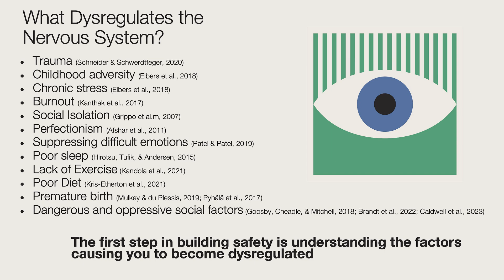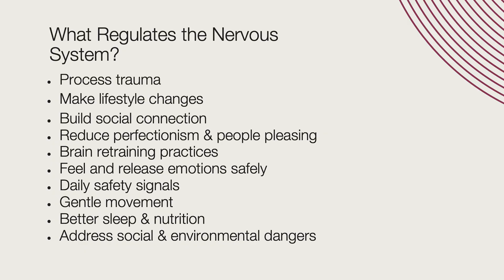Why You Get Stuck in Fight, Flight, or Freeze — and How to Break Free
Sign up for my digital course to get access to over 60+ somatic practices, emotion practices, and brain retraining practices

Sign up for a free 20 minute consultation with one of our therapists

Do you ever feel stuck in anxiety, anger, numbness, or shutdown — even when nothing dangerous is happening? 🧠
That’s your nervous system stuck in survival mode.

In this video, I’ll explain why we get trapped in fight, flight, or freeze — and more importantly, how to break free so you can feel calm, safe, and alive again. You’ll learn what’s really happening inside your body when you feel on edge, shut down, or reactive, and discover practical tools to start regulating your nervous system today.

✅ The science behind fight, flight, freeze, and fawn responses
✅ How trauma and chronic stress keep the body stuck in survival mode
✅ Simple ways to re-engage the parasympathetic “rest-and-digest” system
✅ Somatic and nervous system techniques to feel grounded and safe

Whether you’re dealing with chronic anxiety, trauma, or burnout, this video will help you understand your nervous system — and how to gently guide it back to balance.

*References: Dr. Porges, Peter Levine, and Somatic Experiencing.
I’m Tanner Murtagh, a therapist making videos on chronic pain and symptoms. I will teach you how to rewire your brain, regulate your nervous system, and unlearn your chronic symptoms!

This YouTube channel is owned by Pain Psychotherapy Canada Inc.

Please Read
If you are in immediate danger, please call a local emergency telephone number or go immediately to the nearest emergency room.

0:00 Intro
0:28 Nervous System Overview
6:05 Factors that Dysregulate the Nervous System
9:34 What Regulates the Nervous System?
13:59 Regulation Challenge!